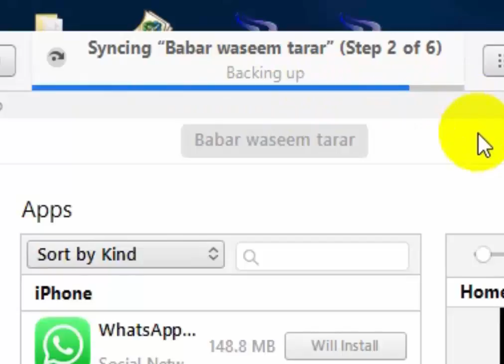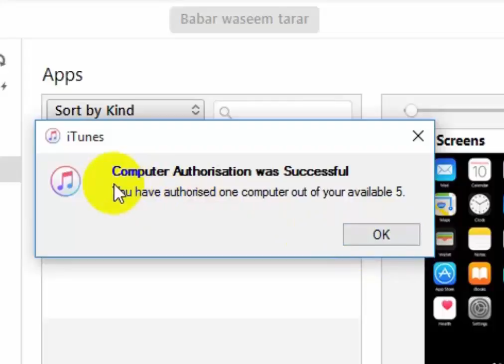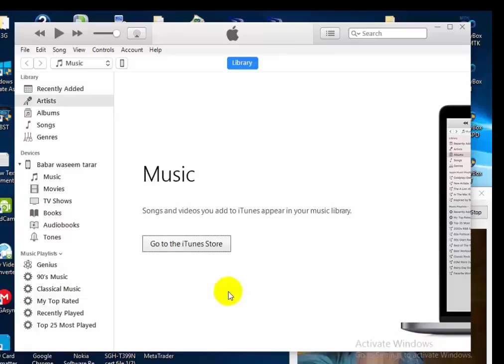Solved iTune Error " Not Authorized from this Computer"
Itune connecting with any apple device if give error not authorized can    be solved by following this video.